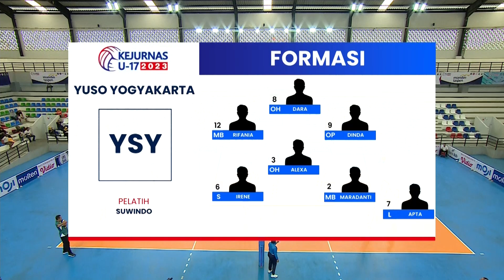Gayatri vs Yuso Yogyakarta 0-3 | Highlight KEJURNAS U-17 2023 Putri | Moji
Saksikan semua Highlight KEJURNAS U-17 2023 di Moji.